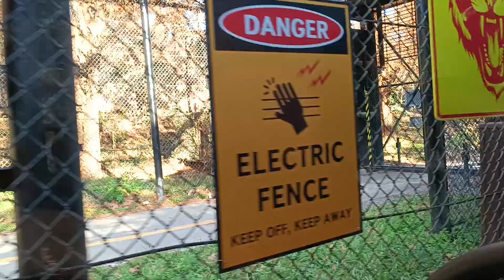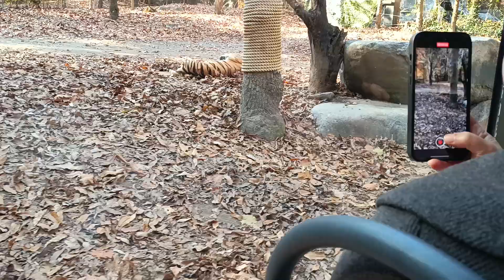Tigers in Safari World,Everland South Korea